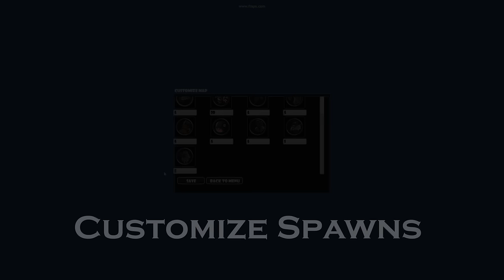Burgers launch trailer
Experience the story of a small group of elite German soldiers sent to a small town to investigate strange activities. The task was supposed to be fast and easy. Instead, they would face the Unimaginable

Find out how they had to fail their country to save the world

Inspired by Contra, Metal Slug, and all of those good old coop games

+Level up. Unlock new characters. Earn points. Purchase Weapons. Show off what you have.

+Enter the Arena. Test your skill with challenging Fights

+Customize spawns for your own Arena

+Be a lone Hero or team up with friends and start having fun blasting